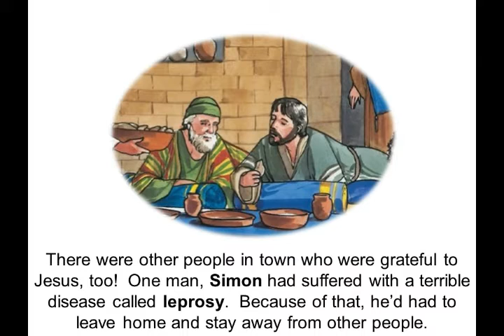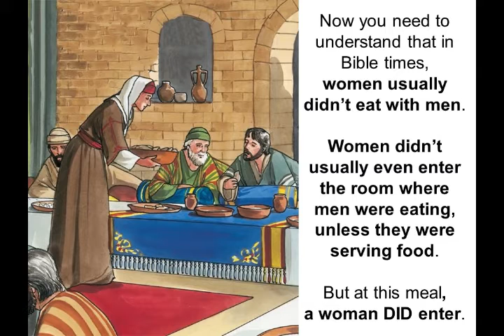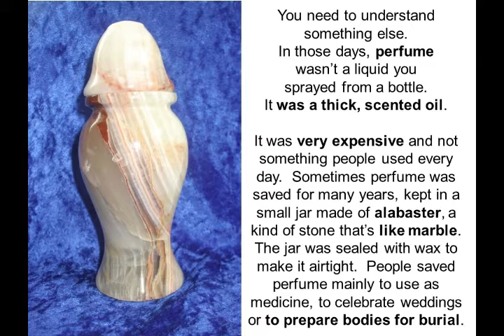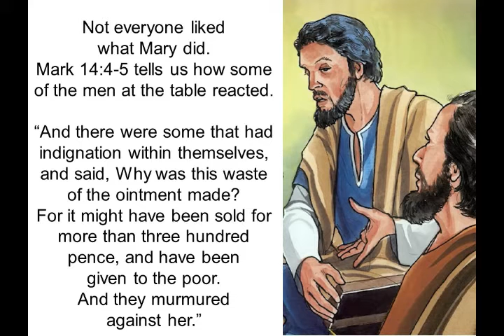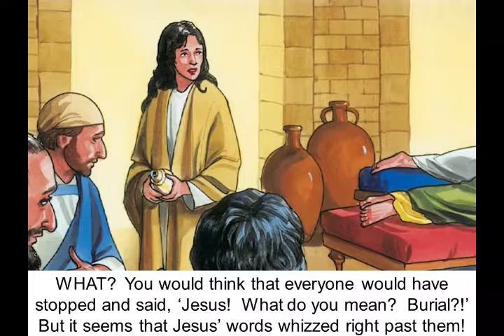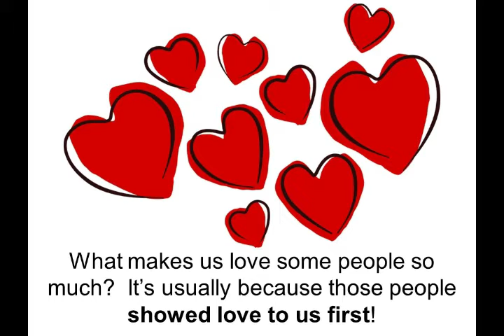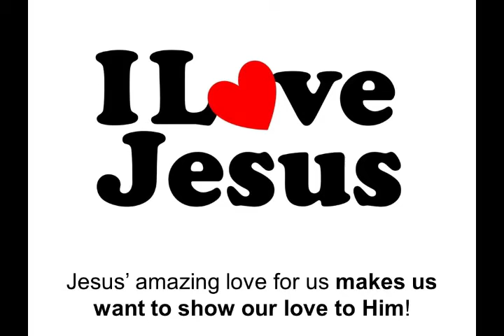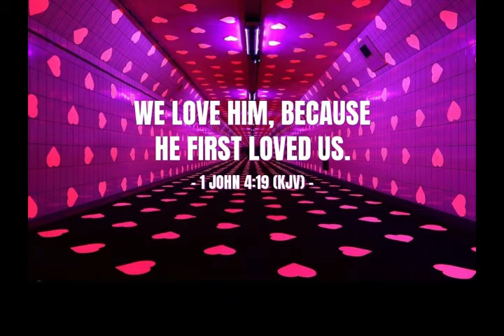LPCH Bible Study, March 28, 2021--Precious Perfume, Mark 14:1-11